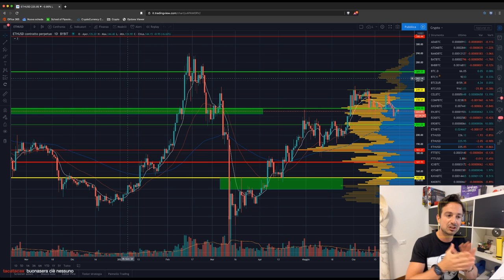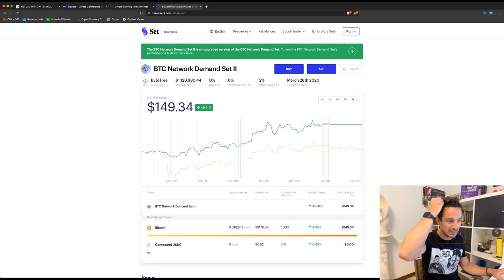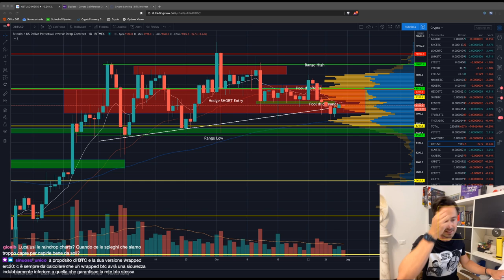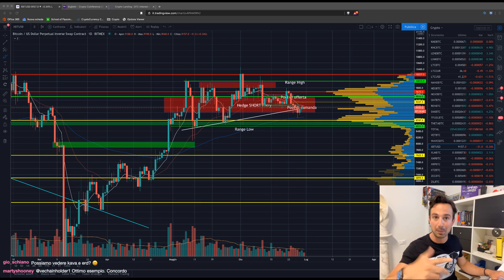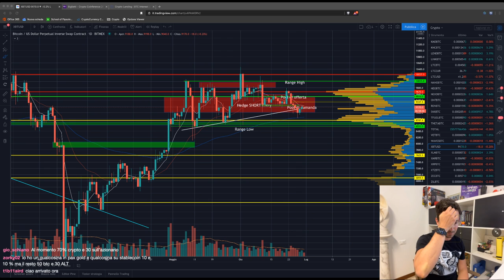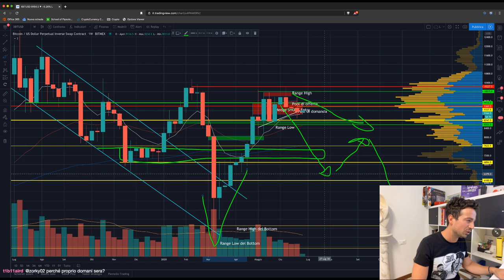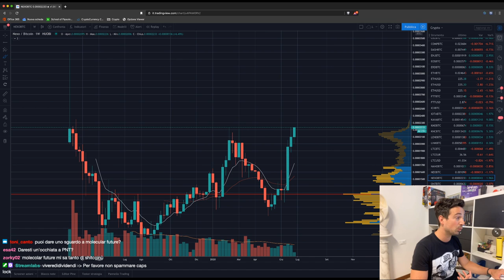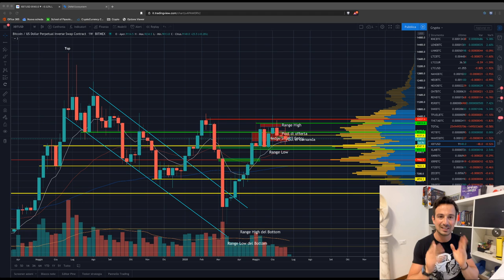BITCOIN molto DEBOLE. Altcoins NEL MIRINO! | CRYPTO.COM di nuovo ATTIVO? | News & Analisi di Mercato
Bitcoin non mostra segni di vita, e si fa trascinare in basso dalla gravità. Qual è il suo destino? Nel frattempo, occhio alle altcoins che vi mostro!

Appuntamento Live del Martedi, dove la Community più GASATA del pianeta si ritrova su Twitch per scambiarsi opinioni, fare domande e soffiare sotto al grafico di Bitcoin per farlo pompare!

Argomenti trattati oggi:

00:00 Intro e saluti
04:08 News da Crypto.com: è di nuovo attivo? E' rischioso?
10:25 Quali grafici usare per fare analisi su BTC?
11:58 Vi interessa un social trading per seguire le mie operazioni su TokenSets?
17:35 Come gestisco il mio Trading durante la giornata
29:35 Come si individuano accumulazioni e distribuzioni?
37:20 Metodi di rendita passiva su Bitcoin e Crypto
45:55 Quanto investire in Crypto? In che % sul portafoglio?
57:55 Crypto Coinference 2020
1:01:50 ANALISI GRAFICO BITCOIN
1:11:10 Analisi Ethereum, e mia posizione LONG
1:15:00 Analisi KAVA, e mia posizione LONG
1:16:50 Analisi Synthetix, e altre altcoins (Ankr, Nexo, RSR, ZRX, PNT, XLM, CEL)